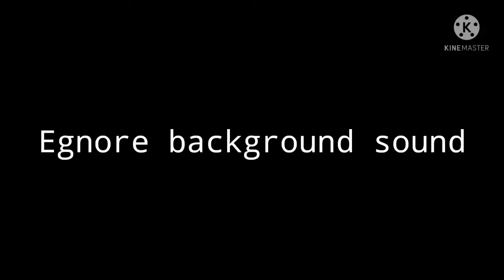1 1 1 ?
1.Garena Free Fire Indonesia Live
2.Garena Free Fire Brazil Live
5.Garena Free Fire Singapore Live
6.Garena Free Fire Thailand Live